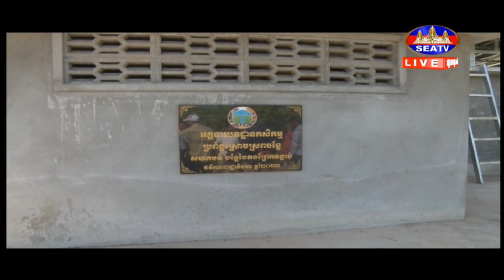ប្រធានក្រុមការងាររាជរដ្ឋាភិបាលចុះមូលដ្ឋានស្រុកលើកដែក ចុពិនិត្យនិងក្តាប់សំណូមពរប្រជាពលរដ្...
ប្រធានក្រុមការងាររាជរដ្ឋាភិបាលចុះមូលដ្ឋានស្រុកលើកដែក ចុពិនិត្យនិងក្តាប់សំណូមពរប្រជាពលរដ្ឋ នៅឃុំព្រែកទម្លាប់ និងឃុំកំពង់ភ្នំ